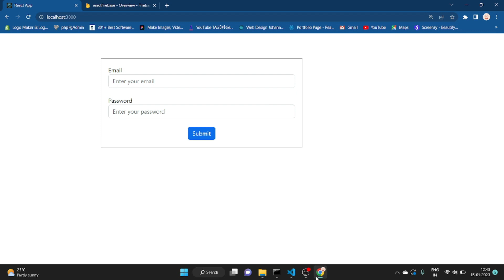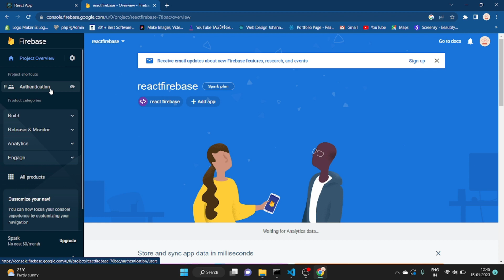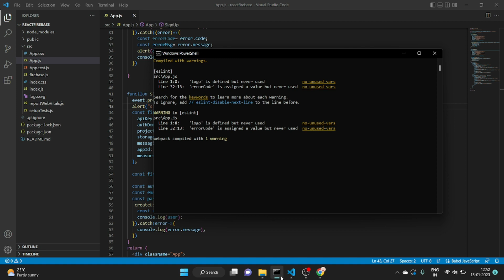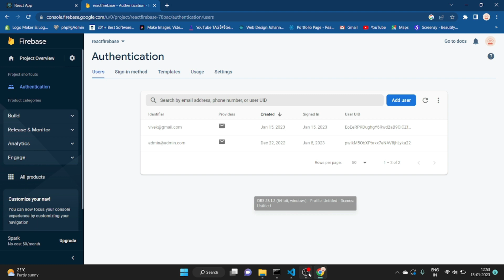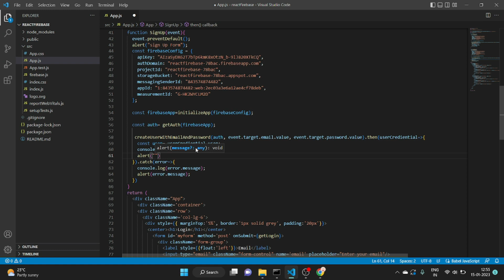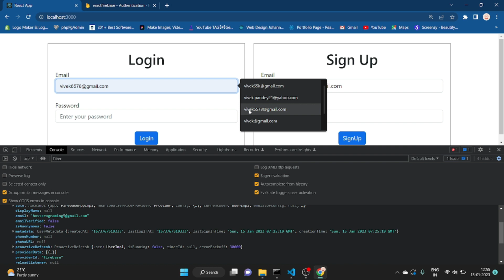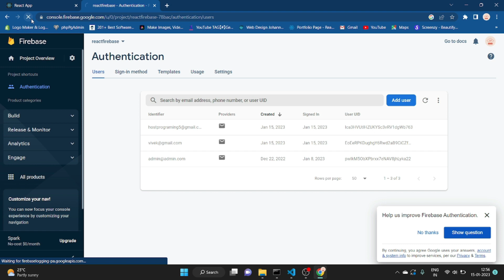FireStore authentication with React JS App | React JS With Firestore Tutorial #5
How to Use Cloud Firestore in a React App
User Registration With Firebase and React
How to use React Hooks with Firebase Firestore
How to use Firestore Database in ReactJS
How do I add a user to firestore in reactJS
How do I get data from firestore database in React?
How do I register a user on Firebase?
How do I create a Firebase authentication with React?